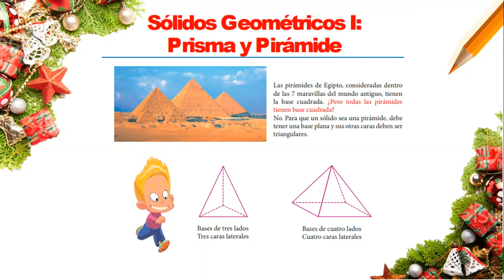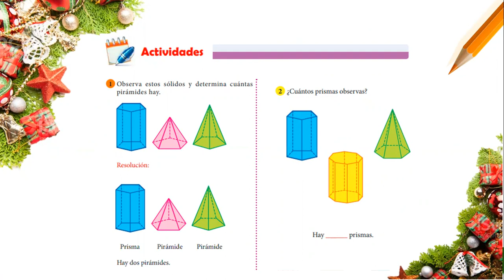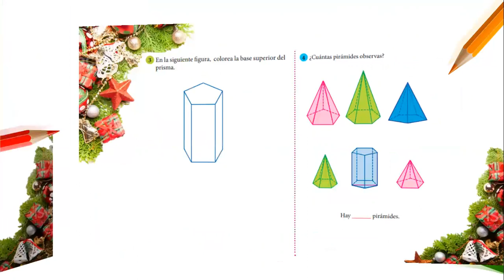GEOMETRIA - SOLIDOS GEOMETRICOS I - PIRAMIDES Y PRIMAS